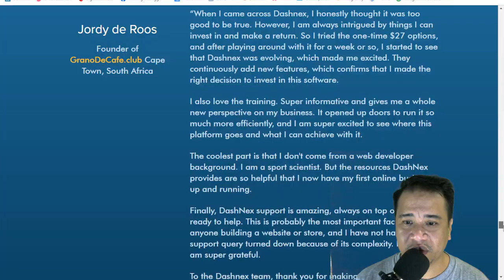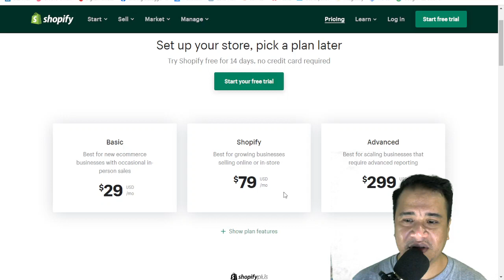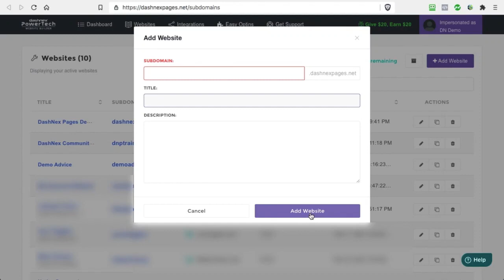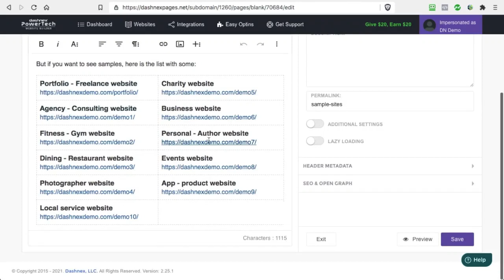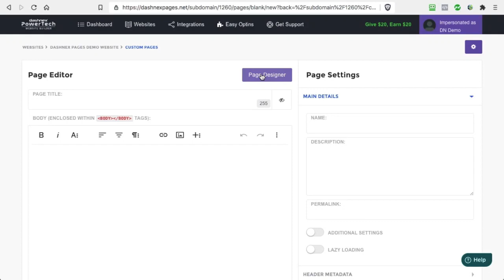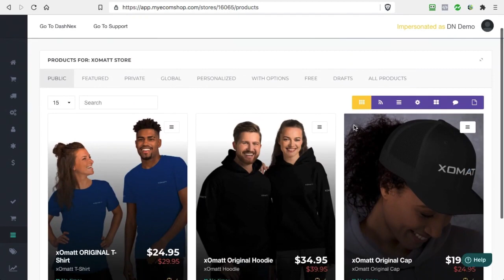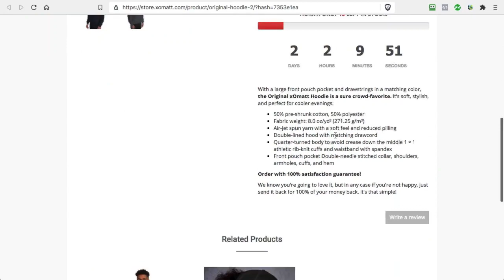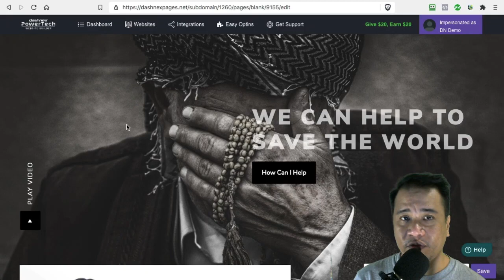DashNex PowerTech PRO Demo & Review 2026 - Best Shopify Alternative ($9.97 1-time) + website builder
If link does not work, please proceed instead

Launch and host a fully optimized, mobile-responsive any type of ONLINE STORE with UNLIMITED products

Launch and host a personal or business WEBSITE with UNLIMITED pages and UNLIMITED BLOGS

Run a local delivery store in ANY CURRENCY without paying extra order processing fees

Build a website from scratch using our state of art LIMITLESS editor, which also includes a drag & drop webpage builder

Create sales or lead generation funnels, run sweepstake campaigns and deliver lead magnets

Get SEO traffic to your websites and stores with our proprietary SEO tools

Experience the webpage loading speed like no other platform can provide out of the box

Receive unrestricted access to our extensive library of step by step video tutorials and documentation (updated weekly)

Get UNLIMITED, 24/7 email & chat support, and so much more

Your website and online store hosting, maintenance, backup, security, and UPDATES are ALL INCLUDED!

30-day Money Back Guarantee

Multi-Currency

Sell your own products and place it as a FEATURED ITEM at the top

Sell other people’s products and even rent out the top spot

Dropship from local or international suppliers

Print-On-Demand Business

Pay only a 1-time fee for life

Track customers and store visitors through Facebook Pixel and Google Ads Tag

Integrate with most email autoresponders to build relationship with customers

Automated emails to customers and also follow-up emails to visitors who added to cart but did not buy

Post-sale upsells

Add Countdown Timers for limited offers to boost sales

Private Offers

Sell Services (client does not need to input address)

Straight to Checkout (post products at Facebook or your other social media accounts, and attach the link straight to product checkout at your store)

You can sell or simply transfer ownership of your store or website at any moment. Just submit a transfer request to our support, and we will take care of the rest

Product Feeds to Facebook Shops, Google Shopping

Assign User-Managers with limited rights

Pro Search

Zapier Integration

EasyOptins Mode to generate leads even without an autoresponder

Here are sample stores and websites that I have created. These are only a few but I have created hundreds of them over the past 2 years: